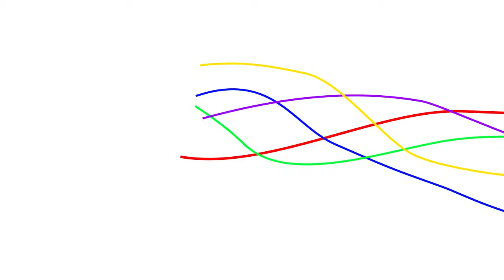Indie Review - Goblins and Grottos - Difficult, Platformer, 2D, Adventure, Online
This weeks Indie Review is on the difficult and punishing Goblins and Grottos! Watch and see how many times I die in just the review!

From the Free Music Archive
CC with Attribution